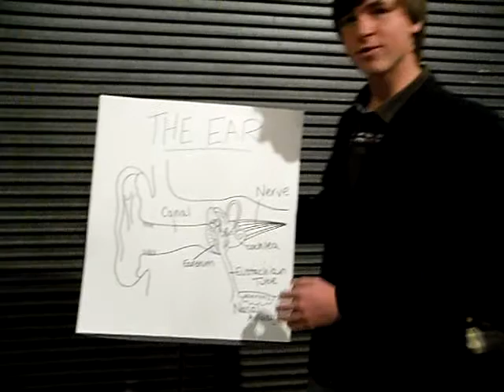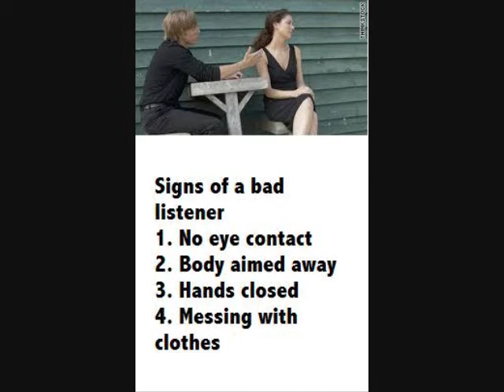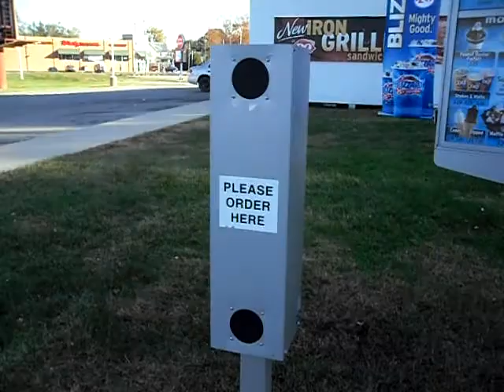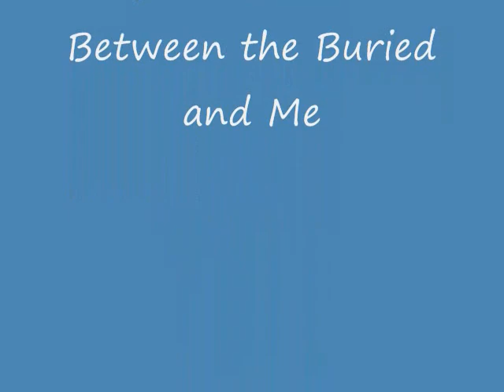Knoxville High School Speech Project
Well Jayme, Kaity, and Andy, I finally got it on the youtube. Hope its easy to find and that you enjoy it.
Other input: Made for Speech project that involved Listening and some great skits along with it